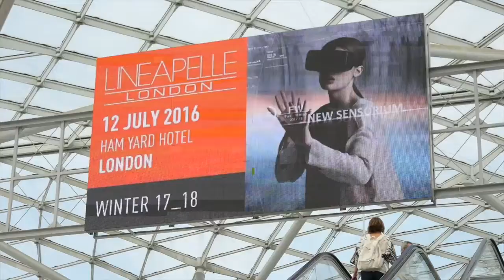LINEAPELLE Milan, New Sensorium - 22 September 2016